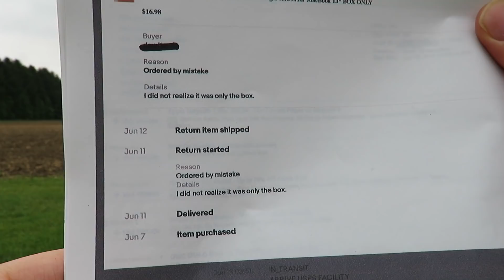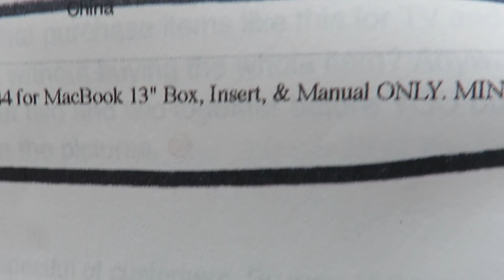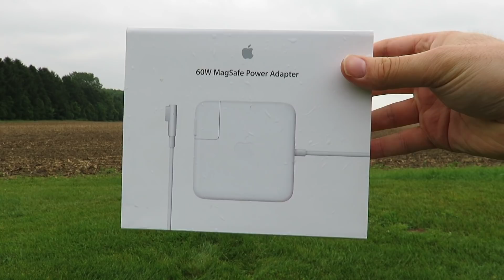Major RANT and DESTRUCTION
Felt good to get this out. REALLY tired of all of the "social medias" these days. YouTube, eBay, Facebook Marketplace, etc. all just a huge joke. People are just losing the plot more and more these days. Very upsetting.